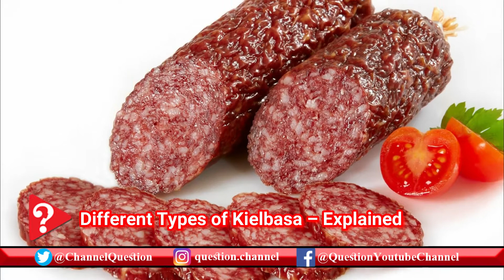Different Types of Kielbasa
Kielbasa is an Eastern European sausage that is usually associated with Poland, but in fact also has variations that come from Germany, Hungary, Russia, and Ukraine! There’s no one type of Kielbasa – it can be prepared in a variety of ways including smoked, dried, and fresh, and can be made using various meats such as pork, beef, turkey, lamb, chicken or veal. Many people in the US are actually referring to Kielbasa Polska (Polish Kielbasa) when they simply say “Kielbasa”, and this is traditionally served with fried onions, sauerkraut, or in stews and casseroles. Here at NetCost Market, we’ve got all the essential information you need to really understand Kielbasa and its different variations!